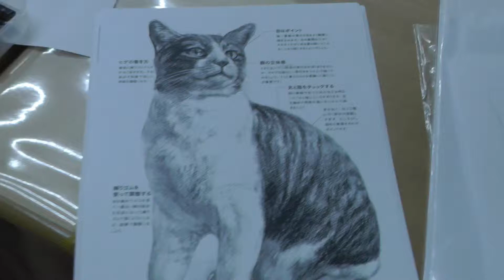【小松川支援センター】2019.05.09 イベント：絵画教室（猫のデッサン画）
小松川支援センターウェブサイト

特定非営利活動法人自立支援センターむく（法人）